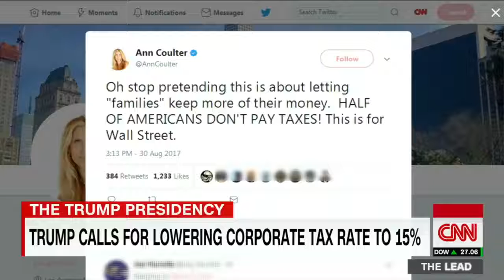Trump Economist Gets Owned on CNN on Trump's Tax cuts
Trump Economist Gets Owned on CNN